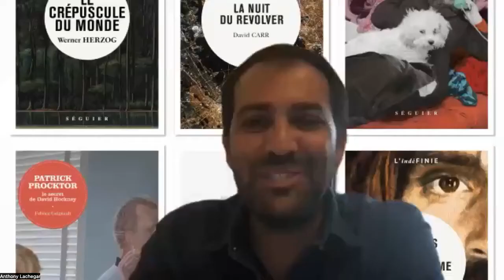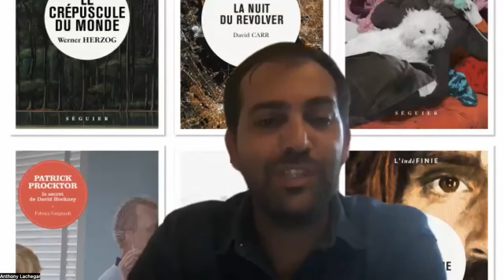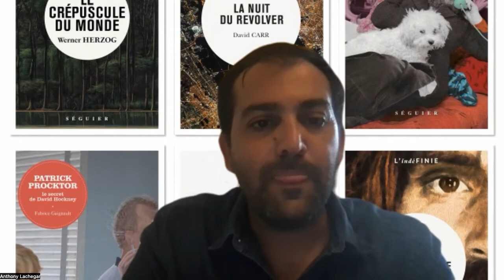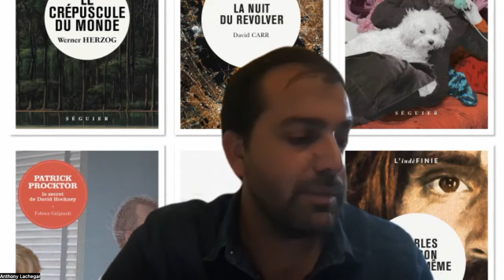VLEEL Rencontre littéraire avec Jean Le Gall, directeur des Éditions Séguier, juin 2022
Créées à la fin des années 1980, les éditions Séguier sont dédiées aux arts, tous les arts. La priorité est accordée aux personnages réputés secondaires mais dont l’influence – et parfois l’œuvre – ont été durablement sous-estimées. Il en résulte des essais, entretiens et biographies, regroupés dans un catalogue ouvert à un public soucieux de parfaire ses connaissances et de polir ses goûts.